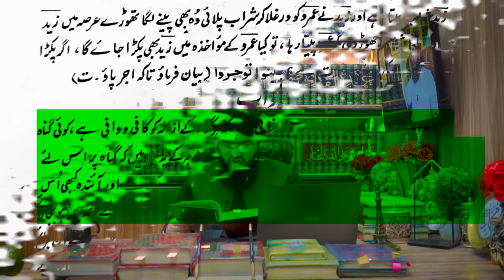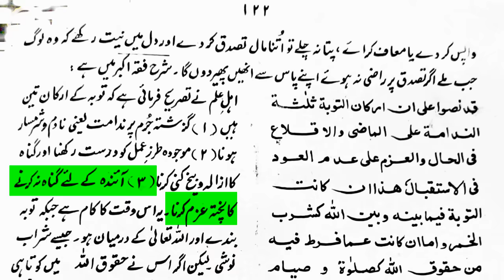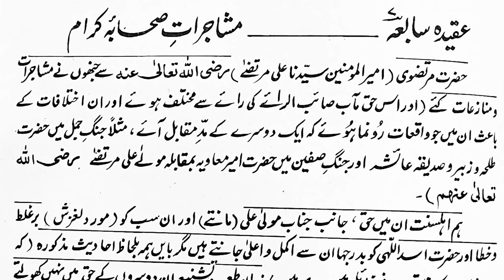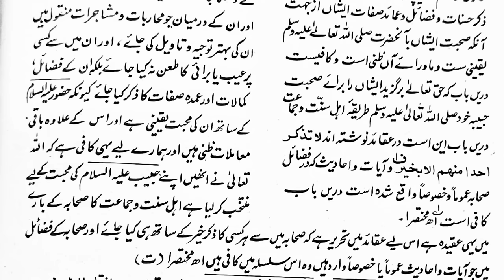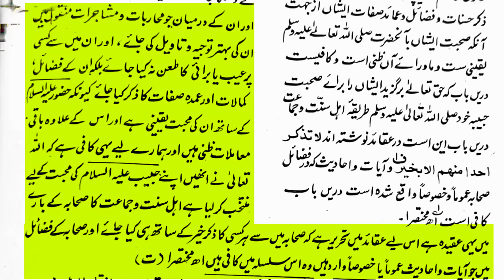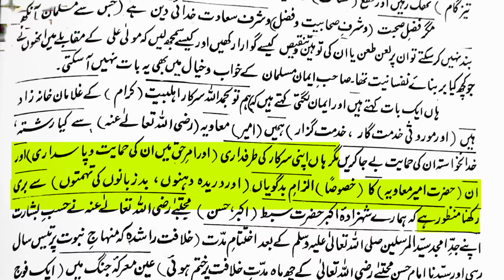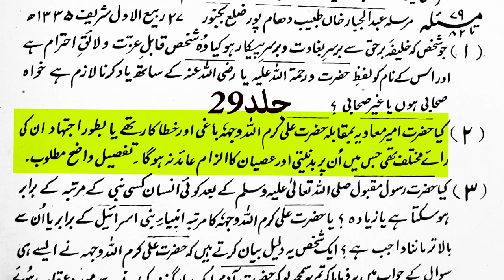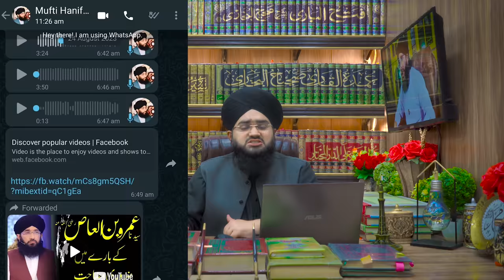Mufti Hanif Quraishi ki Toba ki Haqeeqat| Mufti Mushahid Hussain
Mufti Hanif Quraishi ki Toba ki Haqeeqat | Mufti Mushahid Hussain | Engineer Muhammad Ali Mirza | Mufti Tariq Masood | Mufti Mushahid | Al Mushahadat Center | Syed Mufti Mushahid Hussain Shah | مفتی مشاہد حسین شاہ کاظمی
 @Engineer Muhammad Ali Mirza - Official Channel  @Mufti Tariq Masood Speeches   @Mufti Anas Raza (Al Raza Quran o Fiqh Academy)   @Mufti Mushahid Hussain   @muftirashidmahmoodrazvi5222

This is an Islamic Channel made for the young generation to watch videos and learn the right way of your life. Syed Mufti Mushahid Hussain Shah Kazmi teaches and learns Islam in the light of the Quran and Sunnah.

Mufti Sahib WhatsApp Number
مفتی صاحب کا ذاتی واٹس ایپ نمبر